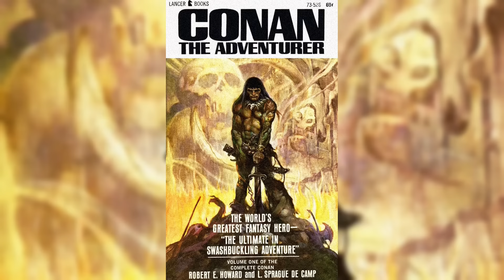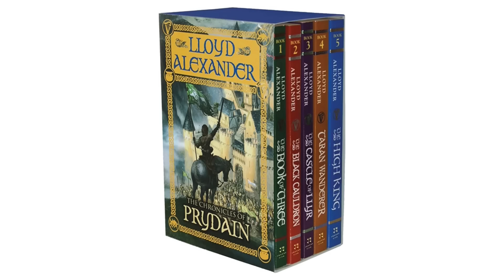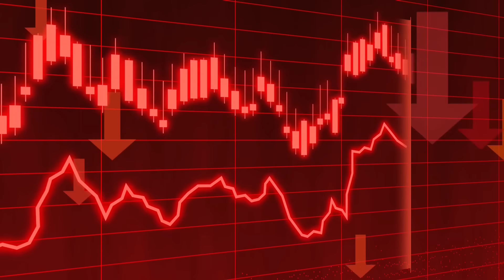L’Epoca d’Oro dei FILM DARK FANTASY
Gli anni ‘80 sono stati l'epoca d'oro dei film sword & sorcery. Alcuni sono stati quasi del tutto dimenticati, altri sono diventati dei cult. In questo video andremo a scoprirli uno ad uno e ripercorreremo insieme la grande stagione dei film dark fantasy.

Capitoli:
00:00 Introduzione
01:45 Il Ritorno del Re (Rankin/Bass)
04:04 La spada di Hok
05:00 Il drago del lago di fuoco
07:44 Excalibur
09:06 Conan il Barbaro, sequel e imitazioni
13:14 Dark Crystal
13:55 Il volo dei draghi
14:14 La spada a tre lame
15:10 Fire and Ice - Fuoco e ghiaccio
17:32 Conquest
18:00 Krull
18:29 La storia dei viaggi
18:55 La storia infinita
19:31 Taron e la pentola magica
22:31 Il demone delle galassie infernali
22:46 Ladyhawke
23:41 Legend
25:25 Highlander
26:02 La storia fantastica
26:12 Labyrinth
26:53 Willow

Musiche di sottofondo:

"Brave New World" di Karl Casey @ White Bat Audio

"Dungeons and Dragons", "Now We Ride (Metal Version)" e "Adventure (Metal Version)" di Alexander Nakarada